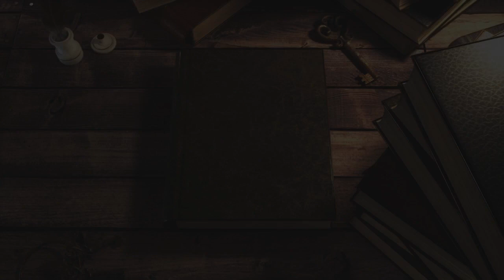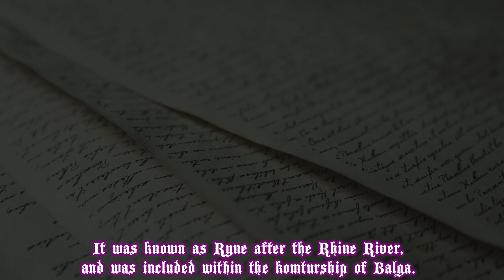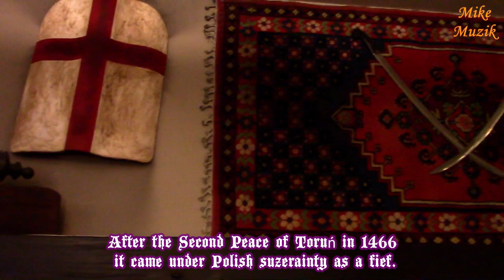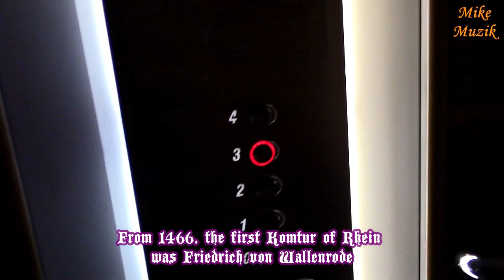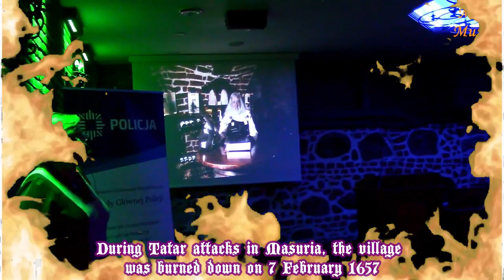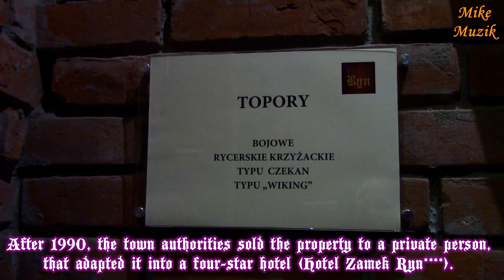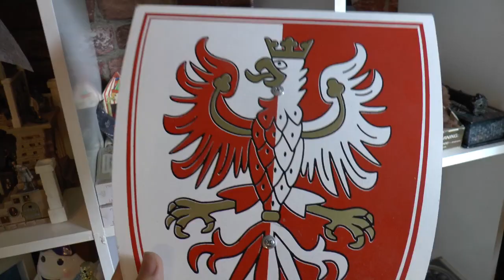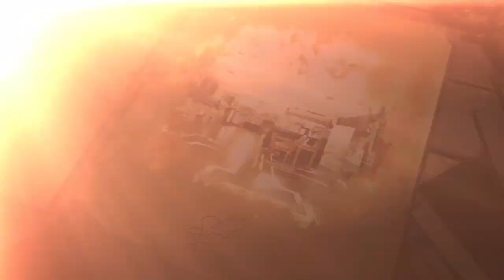You won't believe what happened at this castle! (Ryn Castle Documentary)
Welcome to the Ryn Castle Documentary! In this video we will cover the long and crazy history of the castle, as well as what the castle is used for today. Thank you for the amazing support on my last documentary and i'm very proud of this video.

CREDITS ►
Special shoutout for the background videos: